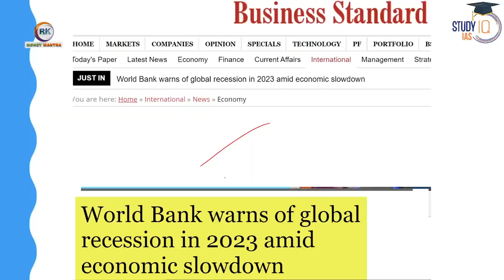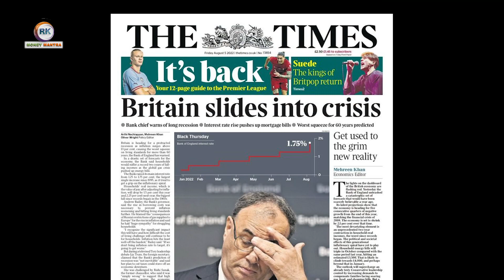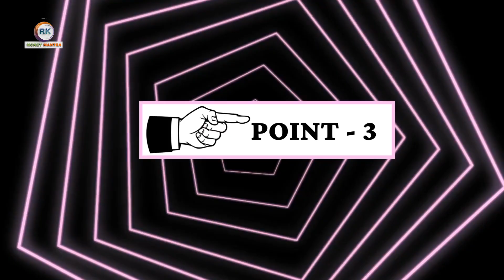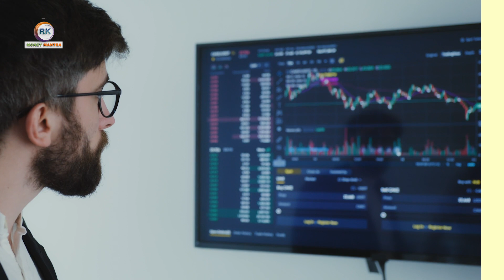How To Handle the Recession 2023 ? | ముంచుకొస్తున్న ఆర్థిక మాంద్యం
In this video, we'll discuss how to handle a recession in the year 2023. We'll look at ways to save money, how to deal with layoffs, and more. Stay informed and prepared for the economic fluctuations that are bound to come in the next few years!

ఈ వీడియోలో, 2023 సంవత్సరంలో మాంద్యాన్ని ఎలా ఎదుర్కోవాలో, మేము డబ్బును ఆదా చేసే మార్గాలు, ఉద్యోగం పోతే .. ఎలా ఎదుర్కోవాలి.  రాబోయే కొన్నేళ్లలో వచ్చే ఆర్థిక ఒడిదుడుకుల గురించి వివరించడం జరిగింది
How To Handle Recession 2023 ? | ముంచుకొస్తున్న ఆర్థిక మాంద్యం
Message Money Mantra Ramakrishna
Telegram App Group Link:
(Extra Income -Direct Selling Concept )
Business models
Startups
Entrepreneurship
Startup India
Business plan,
recession
us economy
job cutting
interesting videos
Infosys
tcs
wipro
software engineering
software jobs
software jobs telugu
it sector
stock market
world crisis 2022
recession 2022